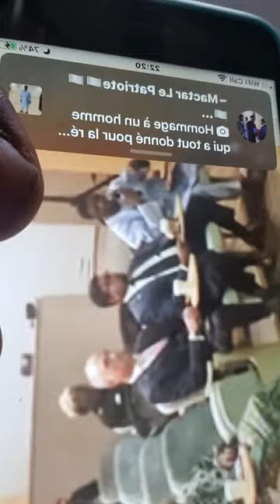EBRIMA CEESAY vs BAMBA SERING MASS